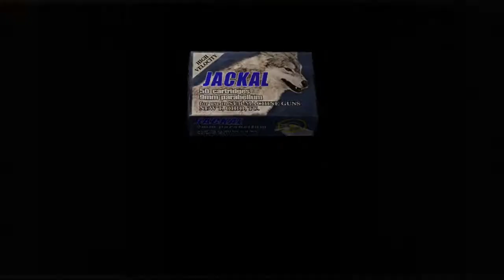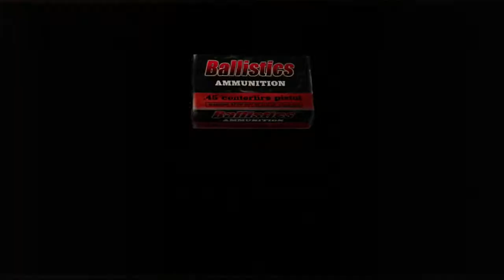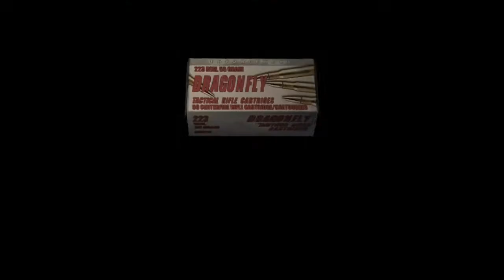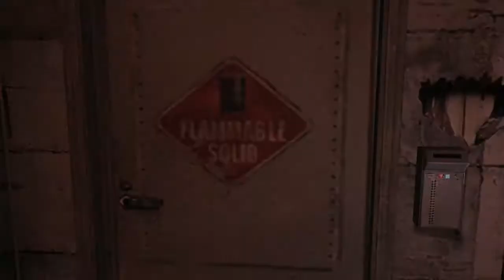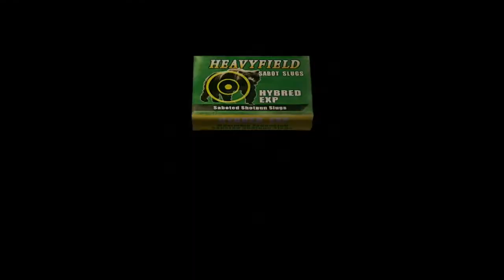Let's Play Resident Evil 4 (BLIND) Part 23: THE REGENERATOR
My new favorite nightmare of an enemy.  Yay...